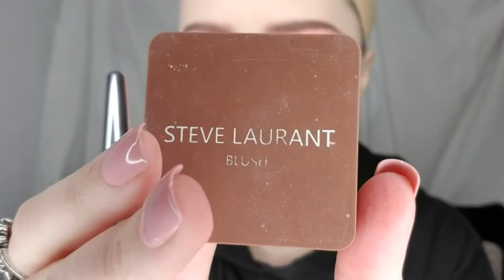COLORFUL SUNSET MAKEUP TUTORIAL!